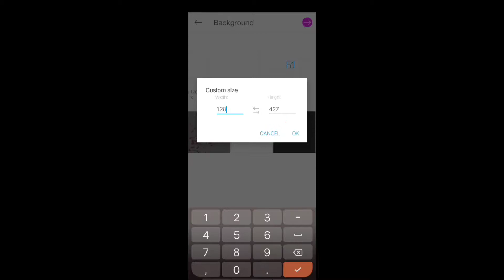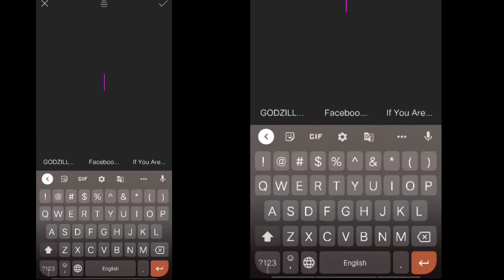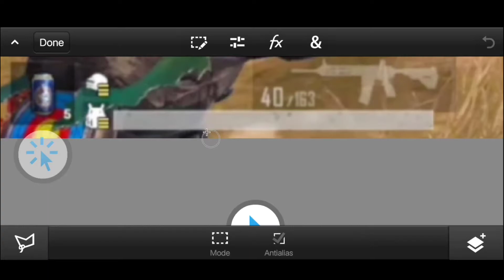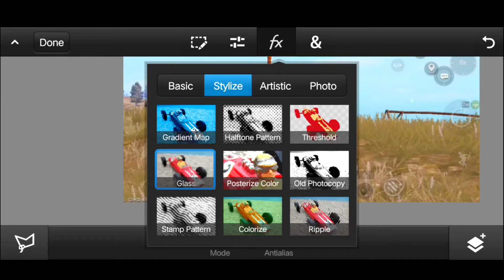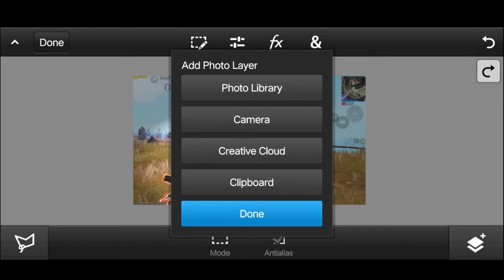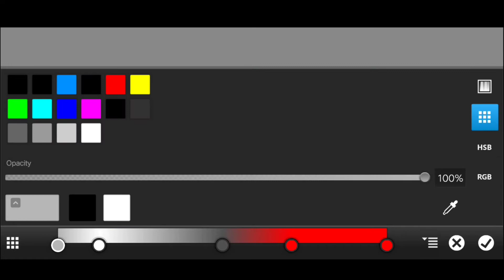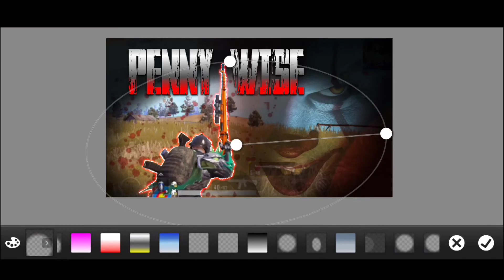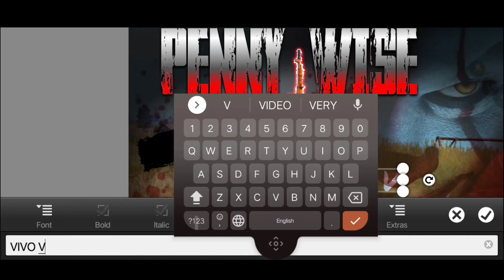How To Make Thumbnail In Android🔥 | Pubg montage thumbnail tutorial | GodVerse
DON'T JUDGE A CHANNEL WITH HIS SUBS. JUDGE WITH HIS CONTENT

👉Guys Aapko Jha Bhi samaz me na aaya ho muje comments me btaye me next video me clear kr duga , thanks

👉Apps for thumbnail editing
1. PICSART
2. PsCC

👉For Layers You Can Search This
1. Png For Thumbnail
2. Blood Effect Image
3. Texture Image
4. Black paint stroke png
5. Smoke png

Aapka jo thumbnail theme h us bases pe aapko sab Google pe mil jayega.

Muje aage videos bnane ke liye motivation milti rahegi🙏🙏

Sounds :-
Ncs - Landscape

Ignore this :-
Pubg return india, mortal pubg video,
thumbnail tutorial youtube malayalam,
thumbnail tutorial youtube tamil,
thumbnail tutorial youtube android,
thumbnail tutorial youtube telugu,
thumbnail tutorial youtube kinemaster,
thumbnail tutorial youtube pubg,
thumbnail tutorial youtube gaming,
thumbnail tutorial youtube free fire,
thumbnail tutorial youtube bangla,
thumbnail like ,
thumbnail like solo rush,
thumbnail like 777,
thumbnail like total gaming,
thumbnail like gamexpro,
thumbnail like skylord,
thumbnail like mad max,
thumbnail like the cm,
thumbnail like payio,
thumbnail like hippo,
thumbnail tutorial like ,
thumbnail tutorial like solo rush,
thumbnail tutorial youtube like ddg,
pubg thumbnail ,
pubg thumbnail tutorial,
pubg thumbnail tutorial youtube,
pubg thumbnail pack,
pubg thumbnail picsart,
pubg thumbnail editing,
pubg thumbnail photoshop,
pubg thumbnail tutorial android,
pubg thumbnail pixellab,
pubg thumbnail pack download,
pubg thumbnail background pack,
pubg thumbnail  tutorial ,
pubg thumbnail tutorial amlit,
pubg thumbnail tutorial,
new pubg thumbnail tutorial,
YouTube pe thumbnail,
youtube pe thumbnail,
youtube par thumbnail save nahi ho raha hai,
youtube par thumbnail pc,
youtube pe video upload thumbnail,
picsart pe youtube thumbnail kaise banaye
YouTube  thumbnai ,